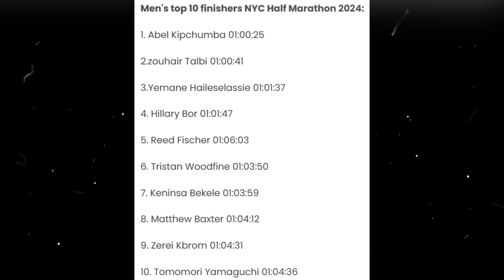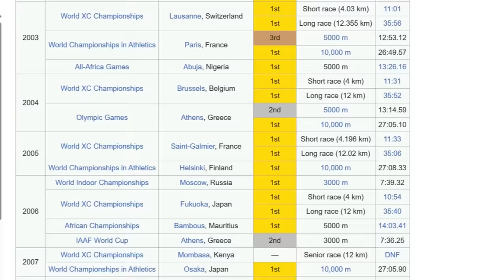The Kenenisa Bekele Situation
The legend has a date with destiny this summer.  Let's help him get there.